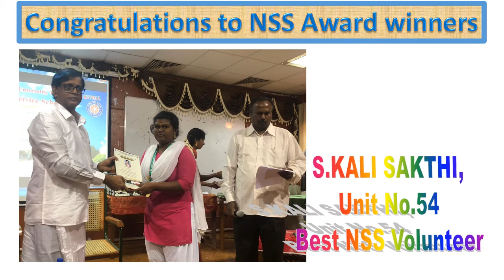NSS AWARDS 2019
The best NSS unit award, Programme Officer Award & Volunteere Award received by our College NSS Unit No.54 & 56 from the Honourable Vice Chancellor of Manonmaniam Sundaranar University.